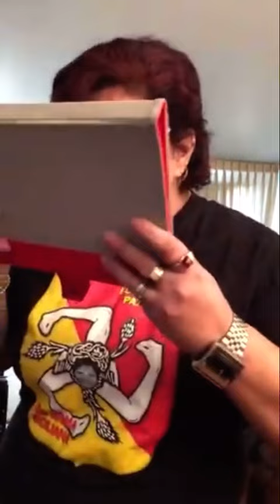Italian parents calling and face timing Italy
Every Italian yells when speaking to Italy because they’re so far away...